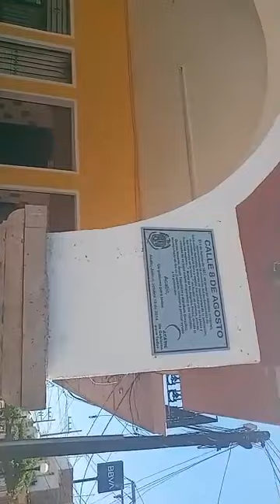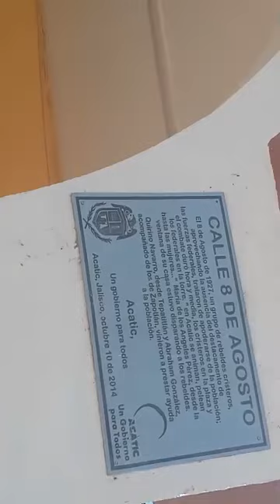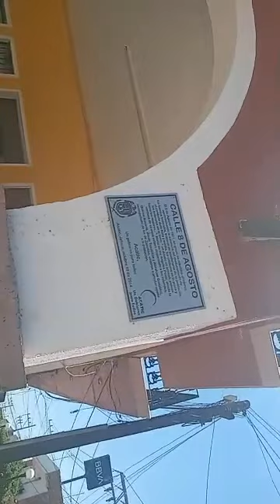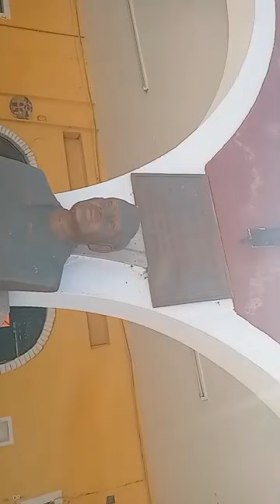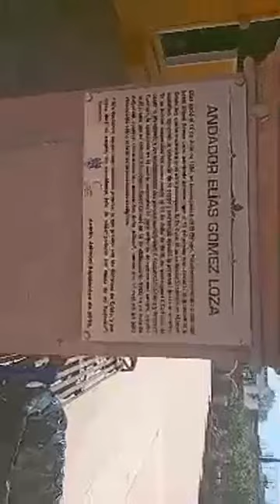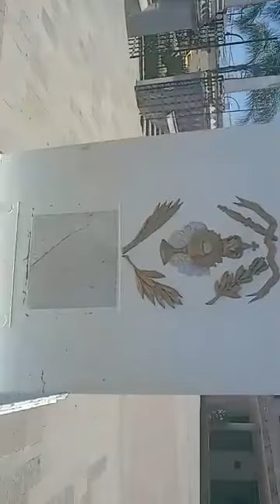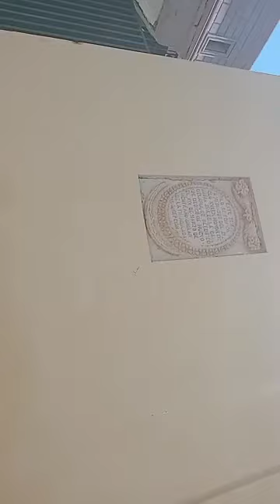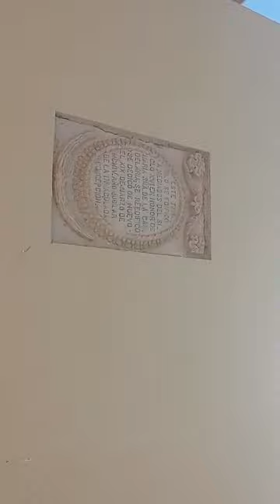acatic jalisco México viernes 29 de abril del 2022